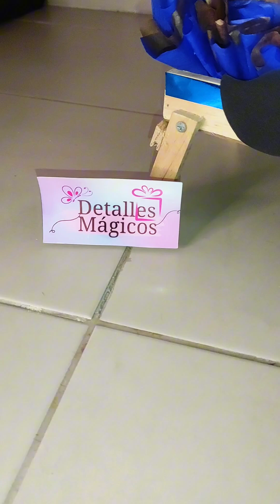Te muestro cómo realizar una linda ANCHETICA con cervezas🍻y dulces 🍫(PASO A PASO)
De esta manera puedes dar un detallito bonito 🥰💙✨
Temporada del Día del padre💙🫂👔